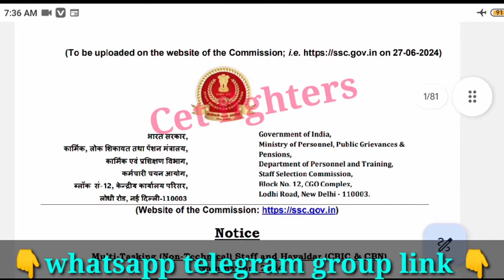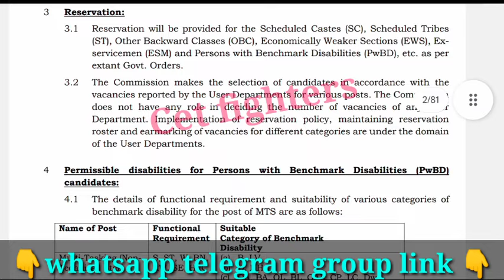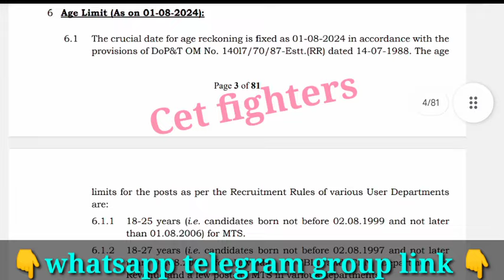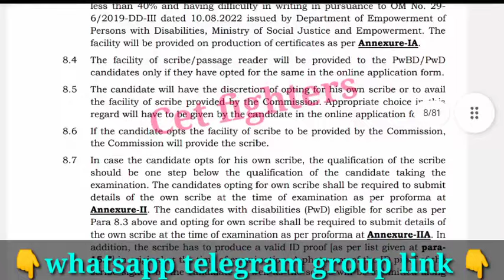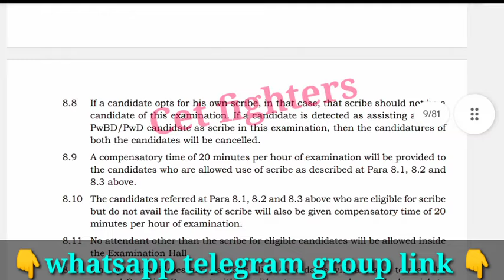8326 FISHERIES DEPARTMENT RECRUITMENT|MTS HAVALDAR RECRUITMENT|SSC RECRUITMENT 2024|KARNATAKA JOBS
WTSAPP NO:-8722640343